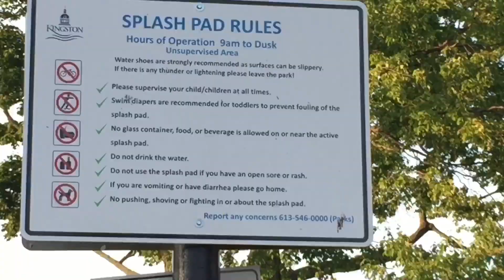THIS IS AMAZING! ||Lake Ontario Park